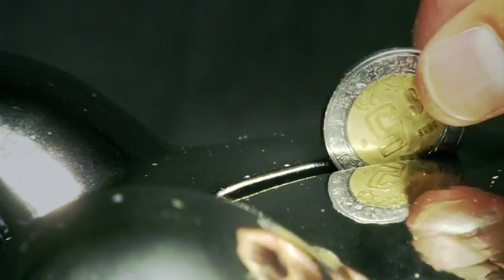Jaguar invertirá 25 mdd en Lyft para desarrollo de vehículos autónomos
Jaguar entra a la competencia de la tecnología de vehículos autónomos con Lyft y al negocio de renta para conductores de Uber.